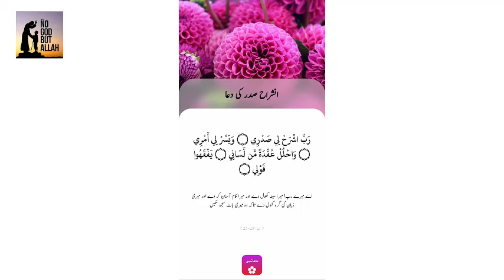Knowledge Rabbi Shrah Li Sadri | By Dr Farhat Hashmi